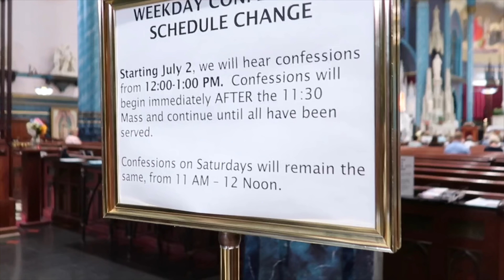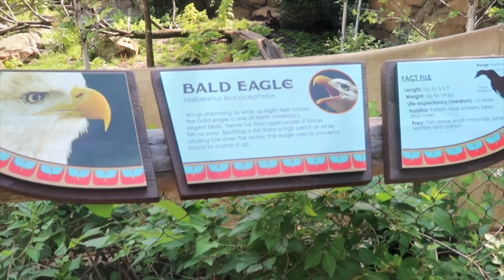Filipina American Life In US | Napagkamalan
Hello, My name is Rona married to American residing Kentucky, USA.

Canon G7x Mark II - camera that I used
iMovie - edited apps
IPhone 6 Plus - phone that I used for editing video